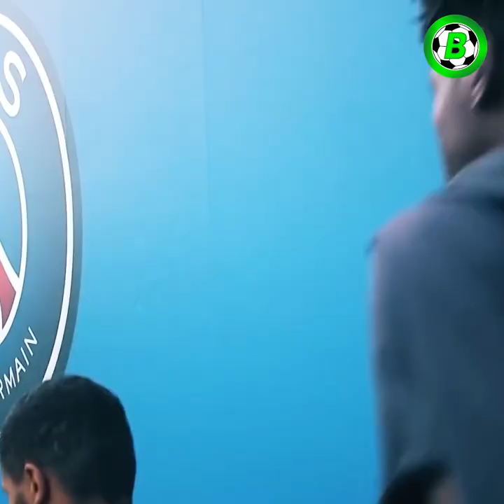အနာဂတ်မှာ အမ်ဘာပေညီနောင်ကို အတူတွဲကစားတာမြင်တွေ့ရမှာလား?